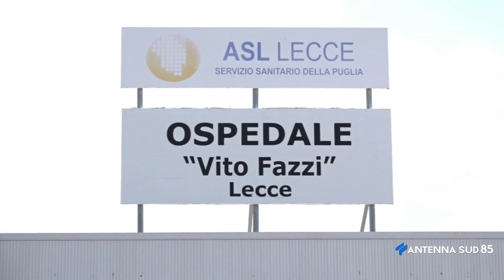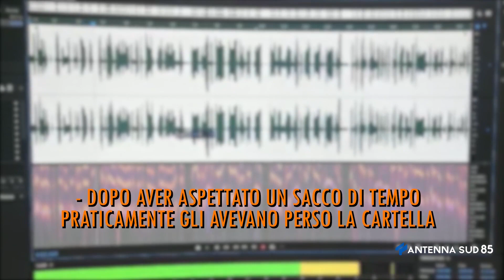05 Marzo 2022 Lecce Sanita', quando finisce la pazienza dei pazienti